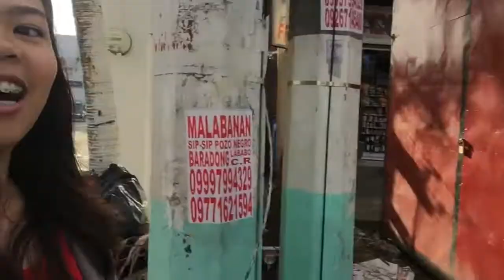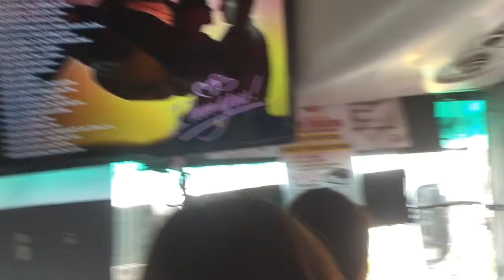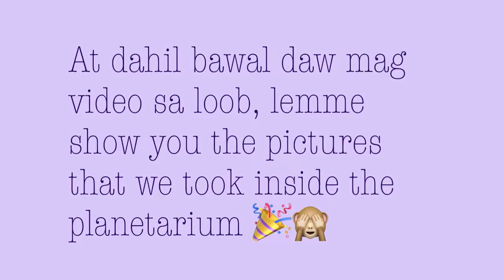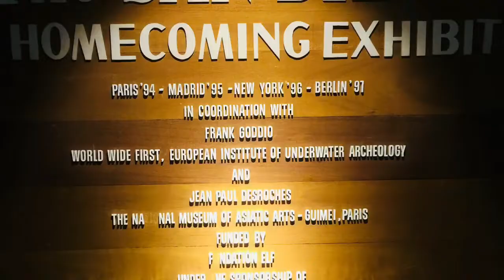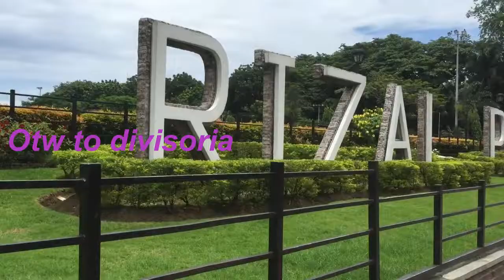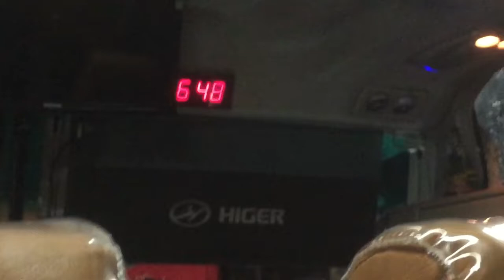#1 Manila Escapade (Free Museums Philippines + Divisoria)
Nagpunta kami sa Planetarium, National Museum of Anthropology, National Museum of Natural History. Nagdivisoria din kami pero no vids dahil alam nyo naman ang estado ng Divisoria. Hahahahaha. Hope you enjoyed watching our video!